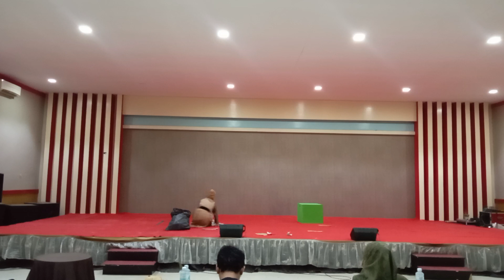tari kreasi kan. Simeulue FLS2N PROVINSI ACEH